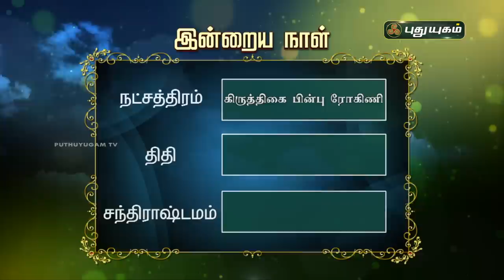Today Rasi Palan - 06/10/2020 | Indraya Rasi Palan Tamil | இன்றைய ராசிபலன் | Astrologers Magesh Iyer